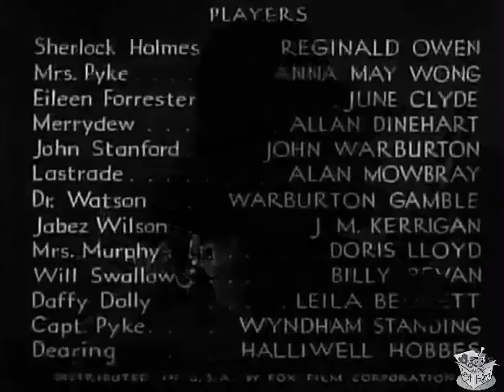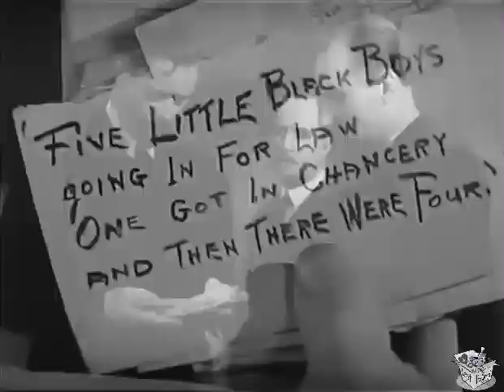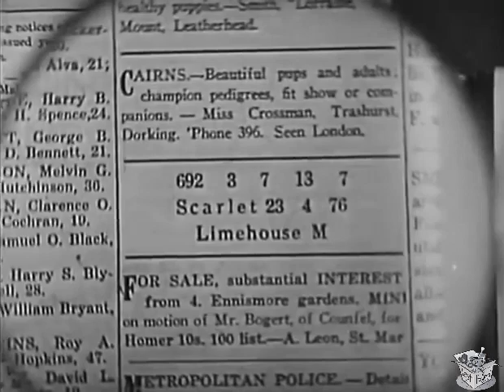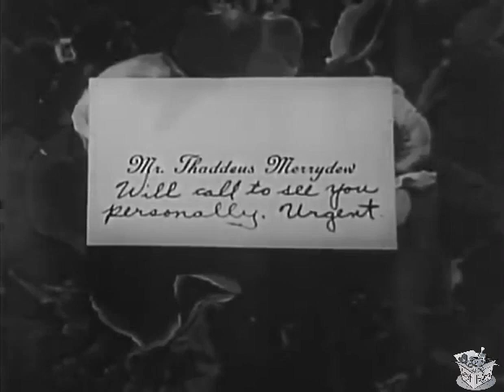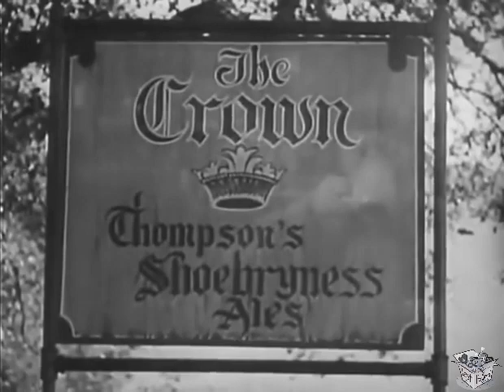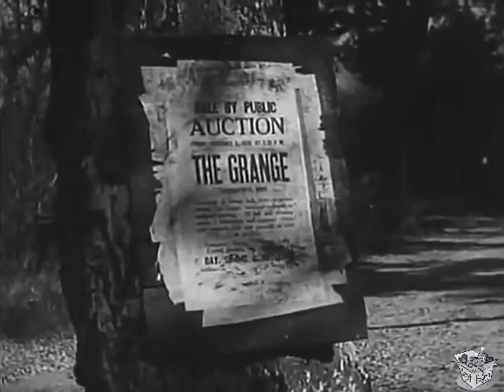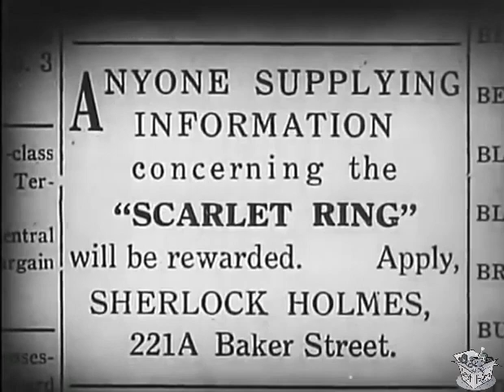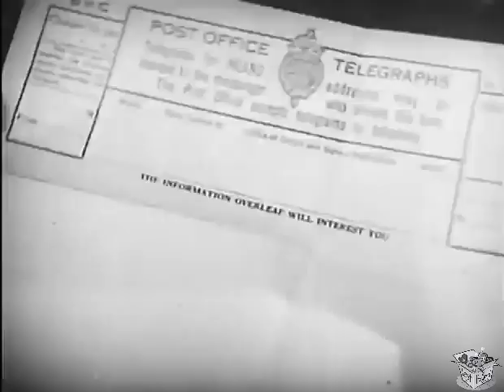A STUDY IN SCARLET (1933) Reginald Owen, Anna May Wong & June Clyde | Mystery, Thriller | B&W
Instagram: Lost n Found Films

A Study in Scarlet is a 1933 American Pre-Code mystery thriller film directed by Edwin L. Marin and starring Reginald Owen as Sherlock Holmes and Anna May Wong as Mrs. Pyke. The title comes from Arthur Conan Doyle's 1887 novel of the same name, the first in the Holmes series, but the screenplay by Robert Florey was original.

SYNOPSIS
Members of a secret "trust" that meets in Limehouse are being murdered, and a victim's widow enlists Sherlock Holmes' help. The atmospheric doings involve coded messages, a pretty heiress, sinister villains, and a country mansion with a secret passage. The story bears no relation to the novel of the same name.

n London, a secret society led by lawyer Thaddeus Merrydew collects the assets of any of its deceased members and divides them among the remaining members. Society members start dropping like flies. Sherlock Holmes is approached by member James Murphy's widow, who is miffed at being left penniless by her husband. When Captain Pyke is shot, Holmes keys in on his mysterious Chinese widow as well as the shady Merrydew. Other members keep dying--Malcom Dearing first, then Mr. Baker. There is also an attempt on the life of young Eileen Forrester, who became a reluctant society member upon her father's death. Holmes' uncanny observations and insights are put to the test.

CAST & CREW
Reginald Owen as Sherlock Holmes
Anna May Wong as Mrs. Pyke
June Clyde as Eileen Forrester
Alan Dinehart as Thaddeus Merrydew
John Warburton as John Stanford
Alan Mowbray as Lestrade
Warburton Gamble as Dr. Watson
J. M. Kerrigan as Jabez Wilson
Wyndham Standing as Captain Pyke
Billy Bevan as Will Swallow
Leila Bennett as Daffy Dolly
Halliwell Hobbes as Malcolm Dearing
Doris Lloyd as Mrs. Murphy
Tetsu Komai as Ah Yet
Tempe Pigott as Mrs. Hudson
Cecil Reynolds as William Baker

Directed by Edwin L. Marin
Screenplay by Robert Florey
Based on A Study in Scarlet 1888 novel by Sir Arthur Conan Doyle
Produced by Samuel Bischoff
Cinematography Arthur Edeson
Edited by Rose Loewinger
Production company KBS Productions
Distributed by Sono Art-World Wide Pictures Fox Film Corporation
Language English

NOTES
Despite her billing, Anna May Wong only appears on screen for less than ten minutes. Reginald Owen had played Dr. Watson in Sherlock Holmes the previous year; Owen was one of a small number of actors to play both Holmes and Watson. Some of the other actors who played both roles are Jeremy Brett, who played Watson on stage in the United States prior to adopting the mantle of Holmes on British television, Howard Marion-Crawford, who played Holmes on British radio and Watson on American television, Carleton Hobbs, who played both roles in British radio adaptations, and Patrick Macnee, who played both roles in US television movies.